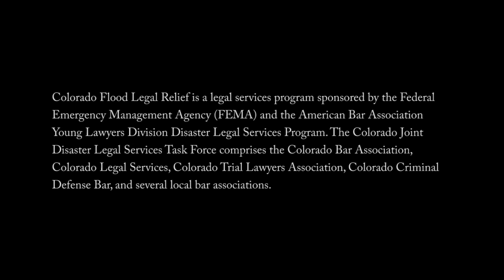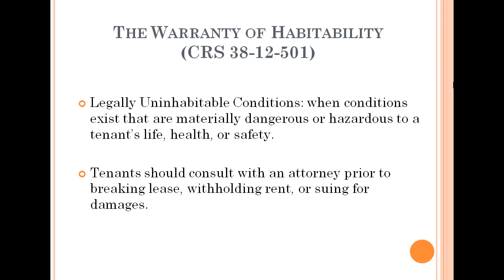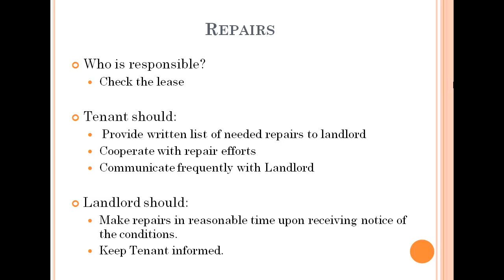Colorado Landlord Tenant Quick Overview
Colorado Disaster Legal Services